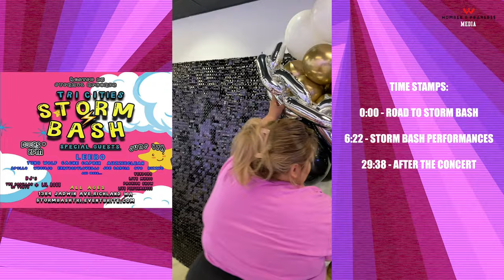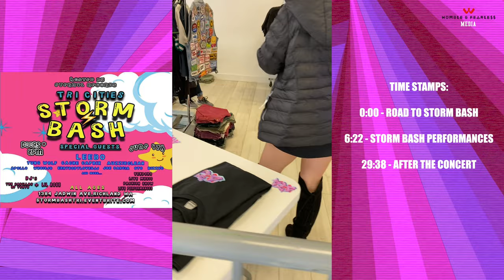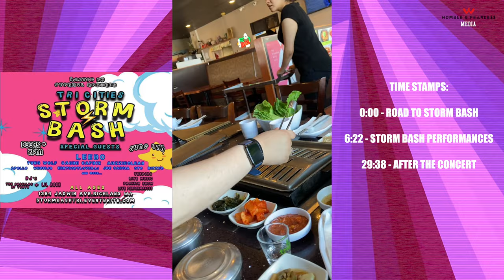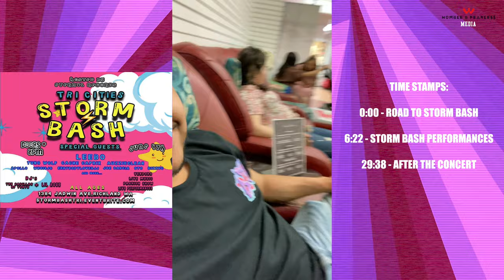We went Crazy at the 2022 Tri Cities Storm Bash! [Concert Highlights/VLOG]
Check out what happened 👀 before and after the 2022 Storm Bash concert through the lens of EMB FLAME. Big shoutout to Leebo & Eternvl Records for hosting this event. We got to watch a lot of dope artists do their thing and connected with them on a personal level. If you know of any artists that are in this vlog, send it to them!

TIME STAMPS:
0:00 - ROAD TO STORM BASH
6:22 - STORM BASH PERFORMANCES
29:38 - AFTER THE CONCERT

Humble & Fearless Media provides content for artists as well as services to help enhance or initialize the foundation for their music career. Services range from Custom Cover Artwork, Custom Beats, Mixing/Mastering, Music Video Editing, Lyric Videos, & more. The best part about it all is you can learn everything from start to finish with the Independent Artist Starter Pack and never look back.